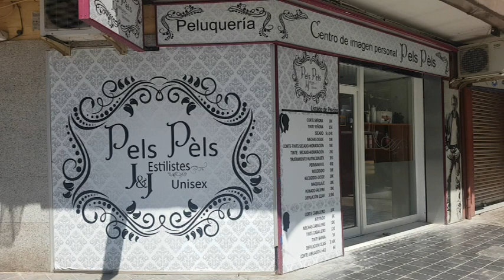001 Falla Plaza de la Moreria Niña Aitana Rodrigo Esteve